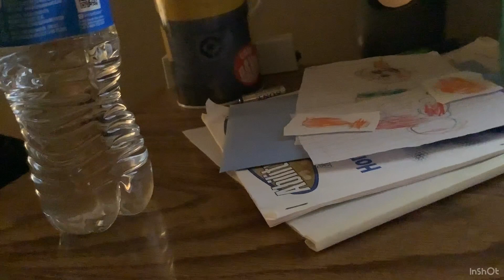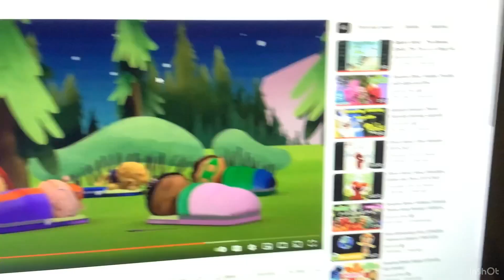The Banana Splits Rebooted Show Episode 6 The Super Readers Sleep situation Part 2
Summer is only 4 weeks away